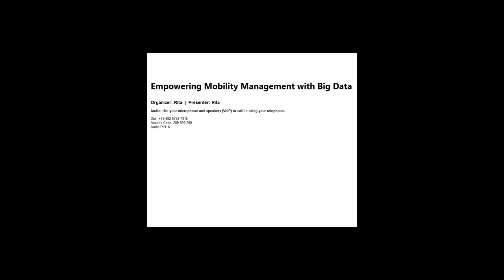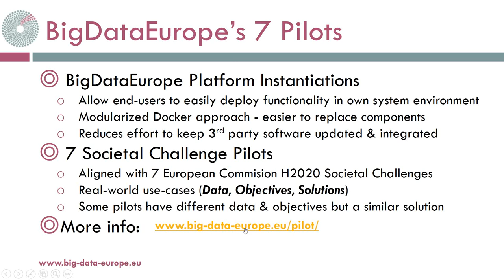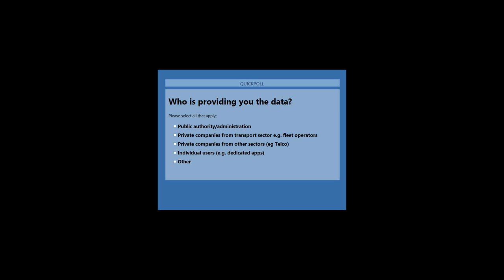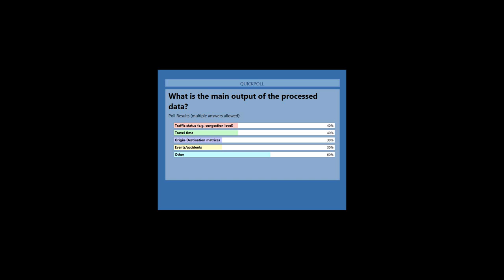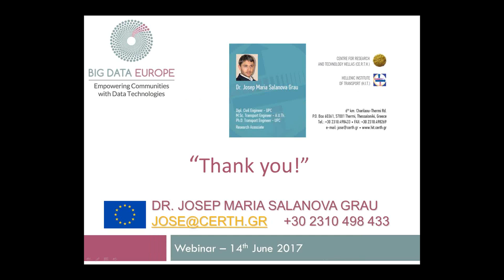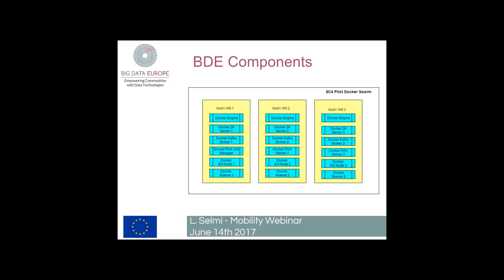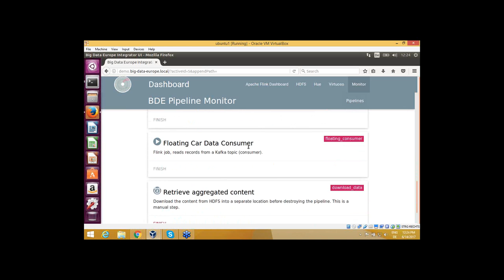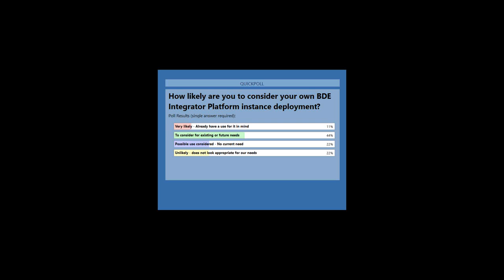Empowering Mobility Management with Big Data